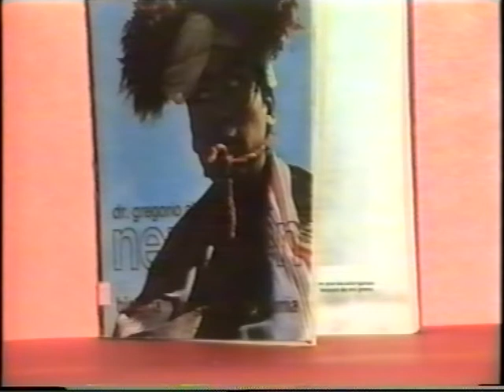Respeto a Culturas OriginariasII.mpg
Documental del Profesor Alejandro Re en respeto a las culturas originarias.